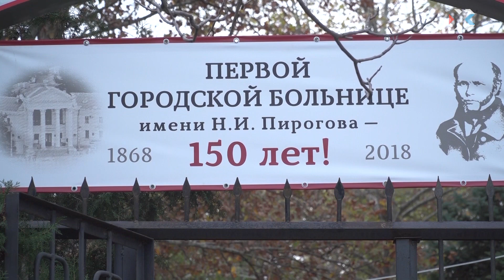Севастополь и Москва стали ещё ближе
На внеплановом заседании Правительства Севастопольского региона рассказали подробности соглашения о сотрудничестве, подписанного между двумя городами федерального значения. Оно предусматривает поддержку Севастополя — и финансовую, и методическую — в сферах здравоохранения, образования, городского хозяйства, культуры, спорта и туризма, ремонта дорог. Программа рассчитана до 2021 года. Но в случае успешного выполнения может быть расширена.